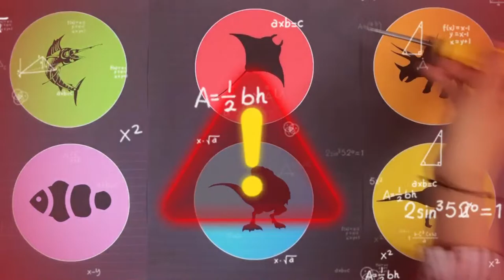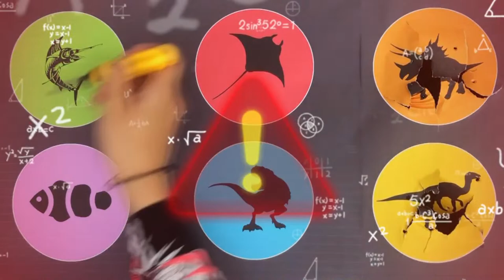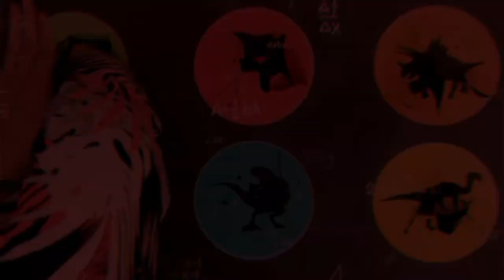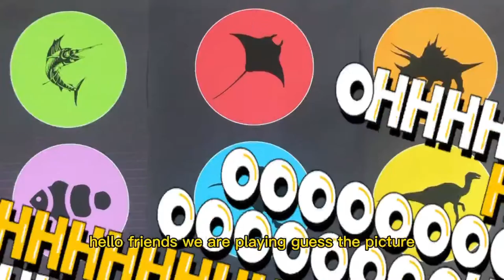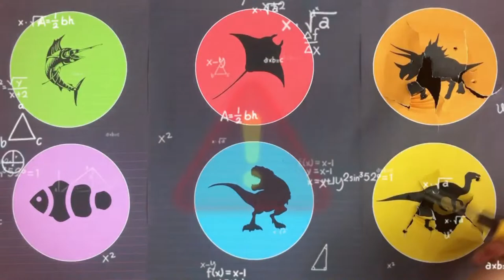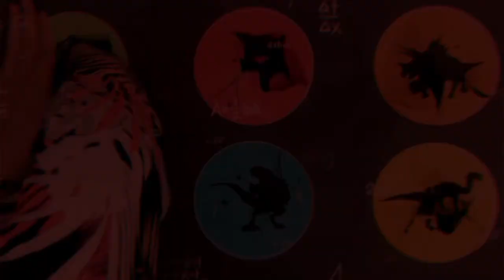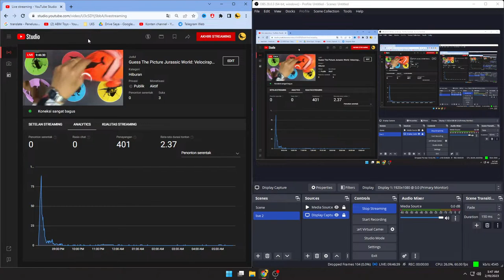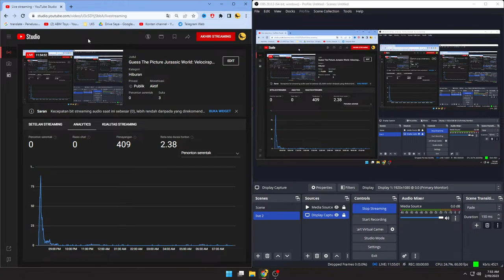Guess The Picture Jurassic World: Velociraptor,Triceratops,Stingray,T-rex, Sailfish,Clownfish